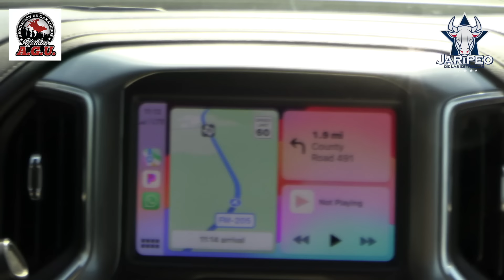ASOCIACION GANADEROS UNIDOS EN AUSTIN TX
ESTA ES LA HISTORIA DE LO QUE SE VIVE   EN CADA FECHA DE  LA Asociación de Ganaderos Unidos USA   PORQUE EL JARIPEO NO SOLO ES  EL MOMENTO DE LA JUGADA  ES TODO LO QUE ESTA ANTES Y DESPUES DE CADA  COMPROMISO  ESTE ES EL RESUMEN  CON TODOS SUS ASPECTOS.
ESPEREN LA SIGUIENTE FECHA